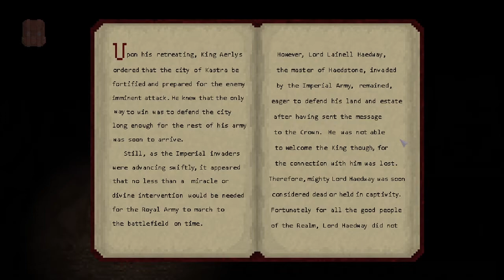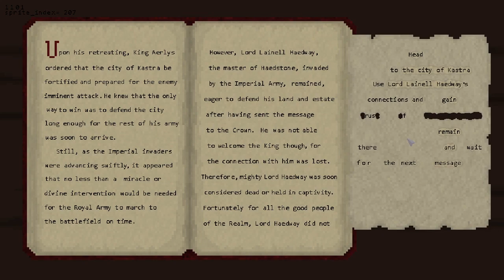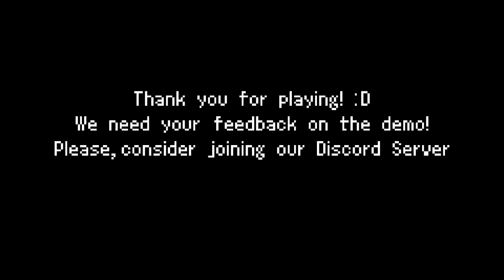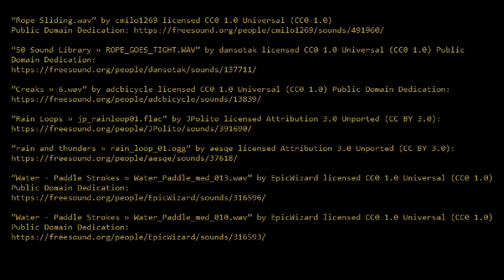Dissension By Disguised Games | Full Demo Gameplay And Walkthrough | No Commentary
Dissension is a Point & Click Adventure Indie game made by Disguised Games. The games is currently a demo and not completed. The game is a Pixel Art game and its really well made. Dissension Demo is currently free at Itch to download. If you want to download the game or if you have any questions about this game the go to the itch game page or you can contact them on Twitter or Discord. Link is in the description down below.

I you missed my previous video then please watch that video also it will help me a lot.